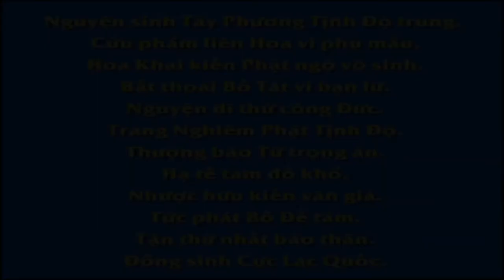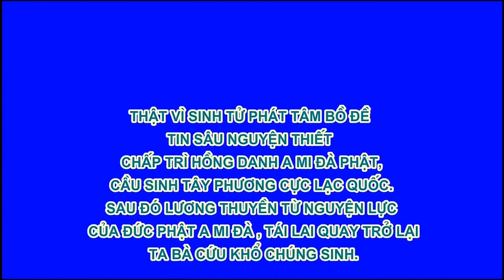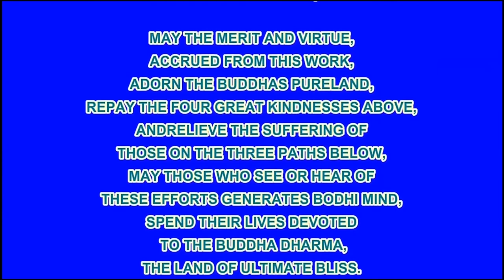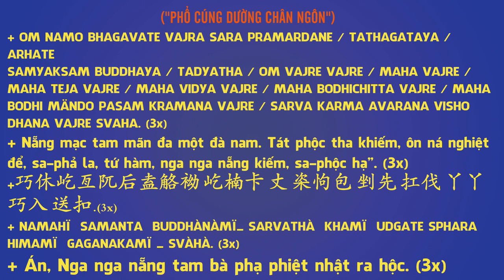Không Quản Ngại Xa Xôi, Chỉ Muốn Gặp Ân Nhân, Phim Hoạt hình Phật Giáo, Pháp Âm HD